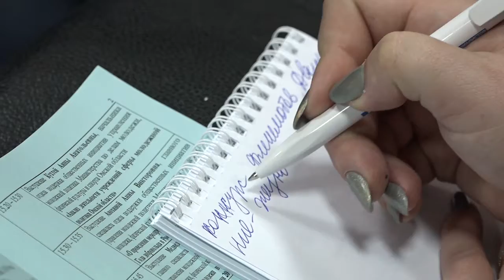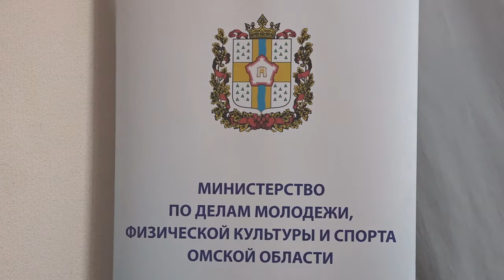Конкурс профмастерства среди специалистов по работе с молодежью